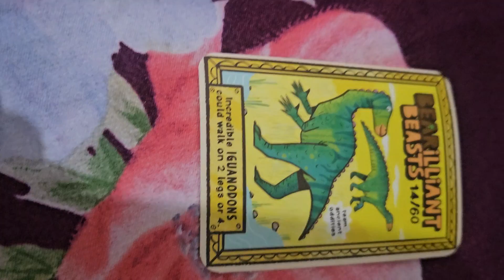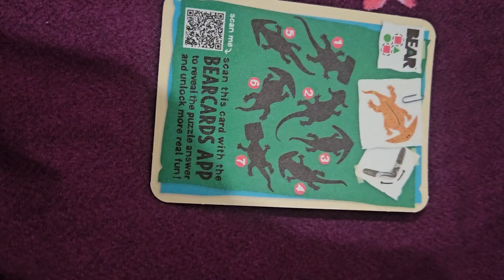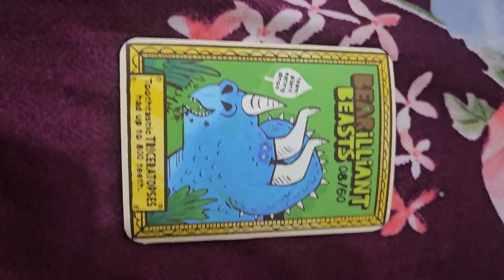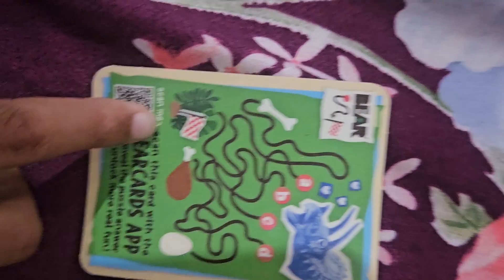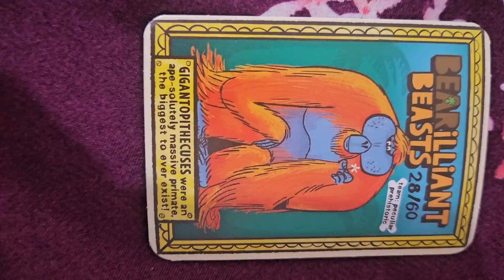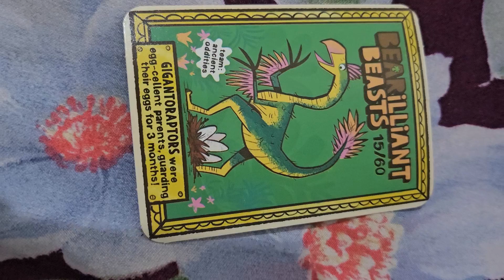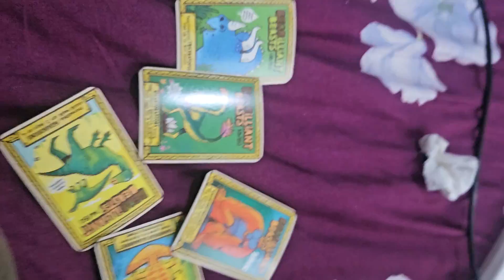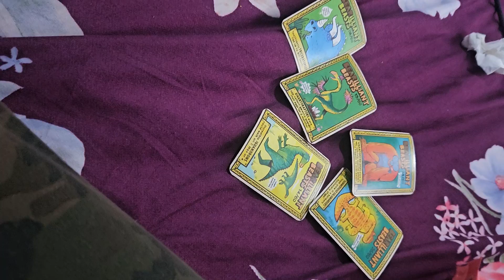YoYo bears Bearilliant BEASTS 2023. Grand unboxing of new set.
come and see what exciting cards from YOYO bears New set...